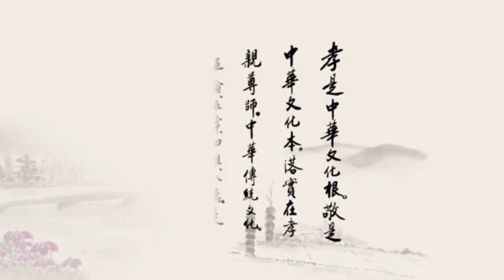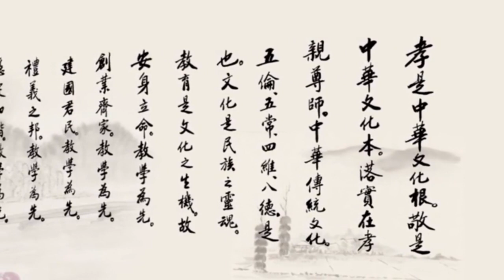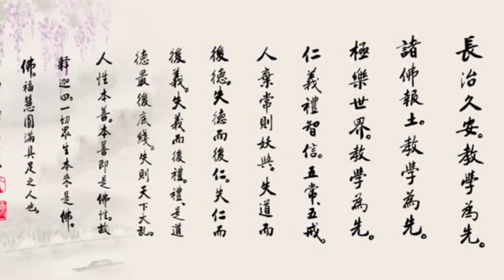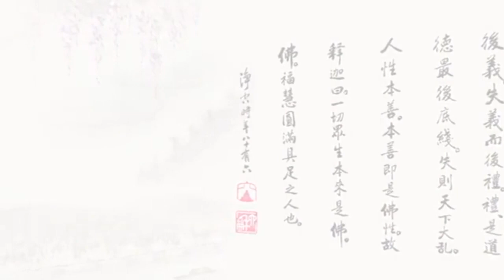劉余莉教授 《群書治要》講座 41